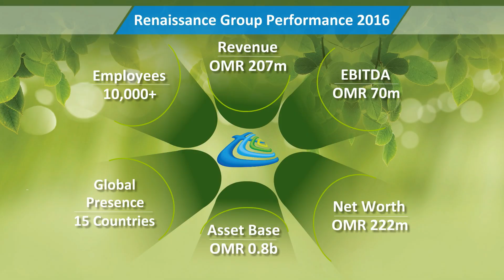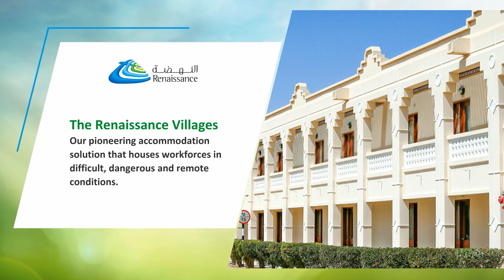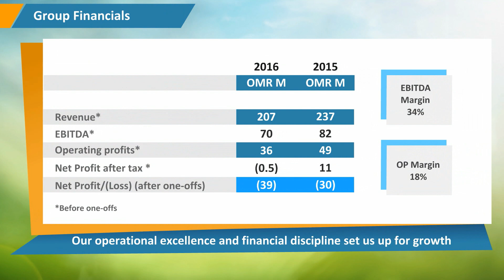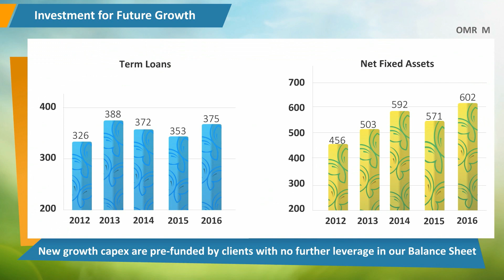Introduction to Renaissance and Topaz 2017